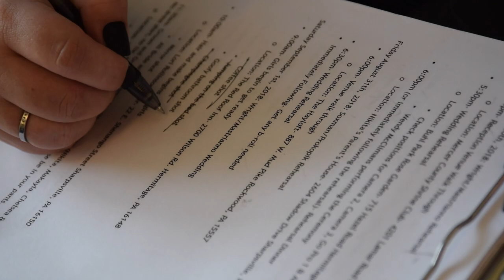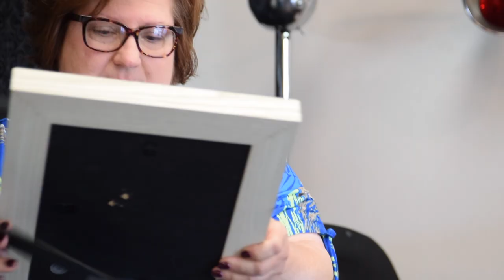Nikita & Eric | Themed Wedding Day Documentary | Hermitage, PA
Bride and Groom: Nikita Wright | Eric Mastrianno

Ceremony: Buhl Park | Hermitage, PA
Reception: The Shrine Club | Hermitage, PA

This themed wedding video was shot and edited in the style of the television show The Office.

This video was produced by Herman Harry Locke IV of Locke Creations.